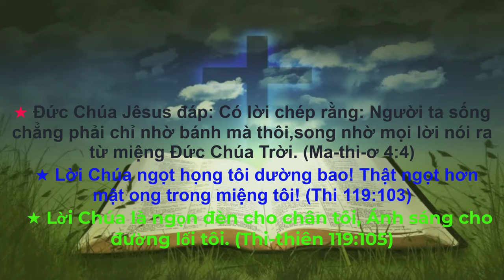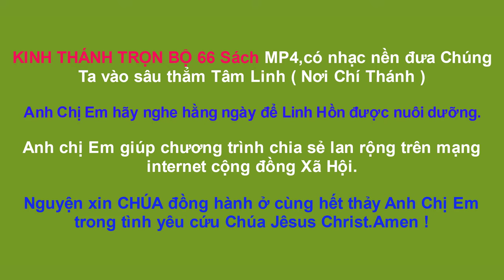Sách Lu ca | Kinh Thánh Tân Ước | Kinh Thánh Trọn Bộ